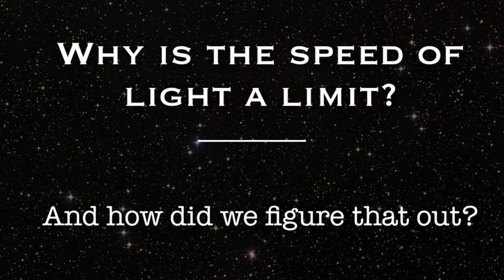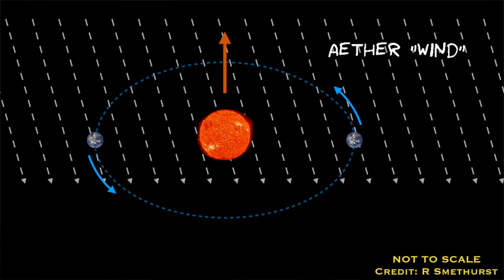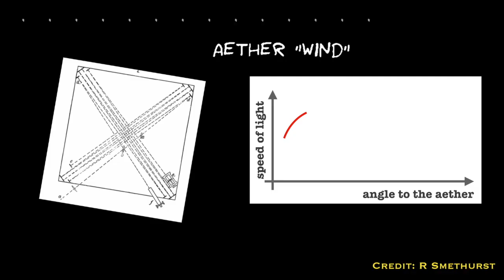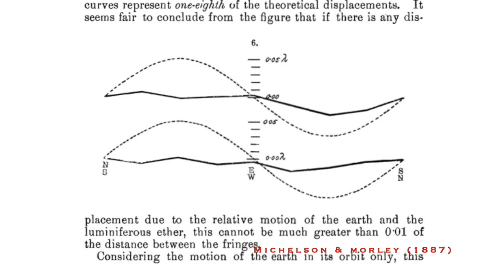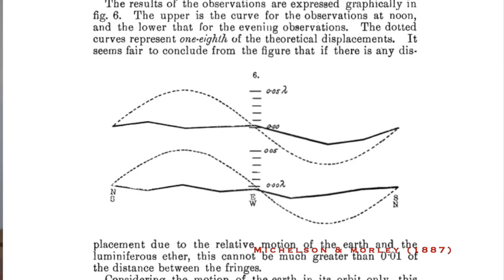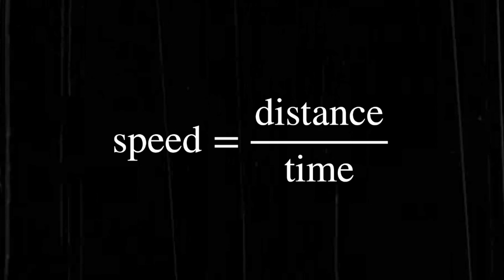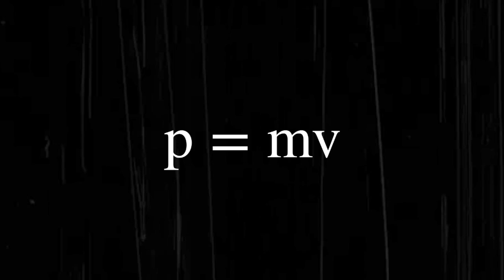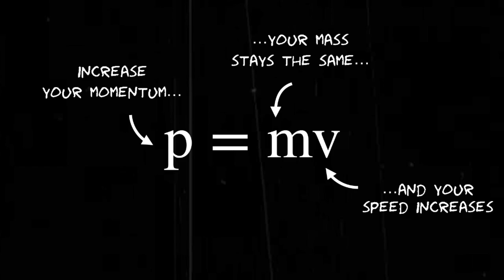Why can’t anything go faster than the speed of light? | The History of the Speed of Light Part II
Figuring out that the speed of light was the ultimate speed limit of the universe is part of the late 19th-century and early 20th-century history of Physics. This is part 2 of my “history of the speed of light” series.

My phases of the Moon necklace and Moon earrings were gifted to me by Eclectic Eccentricity, who have a great selection of space-themed jewellery

📚 My book: "Space at the speed of light" is now available in the USA & Canada!

📚 For anywhere else in the world you can buy my book here (Space: 10 Things You Should Know - same book, different title)

🔭 Royal Astronomical Society podcast that I’m co-hosting 😱 🥳